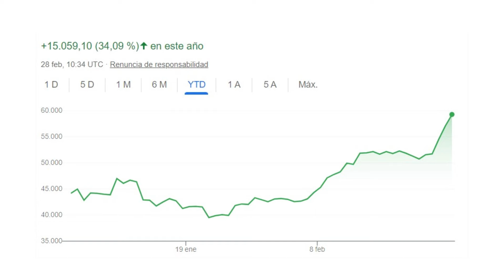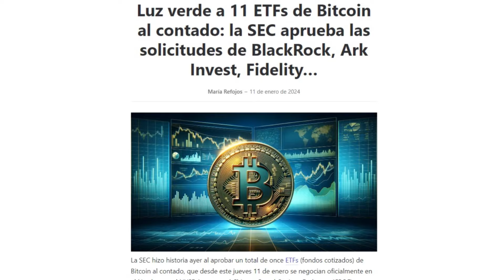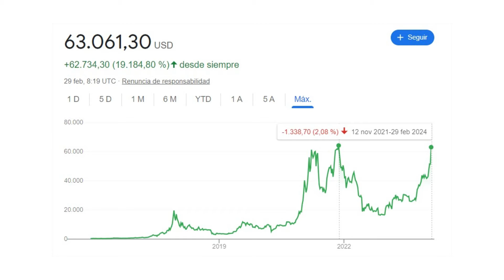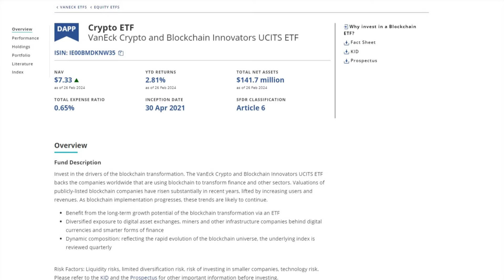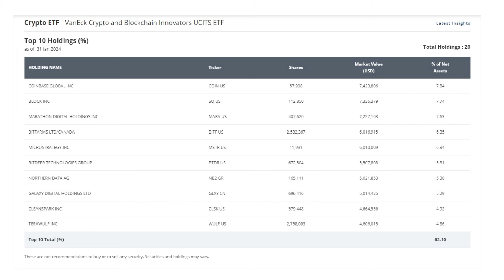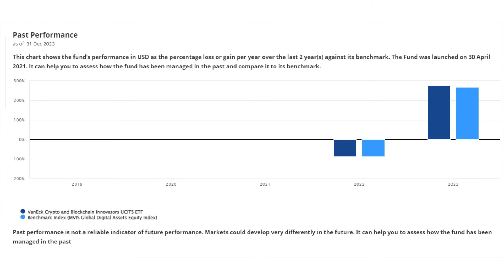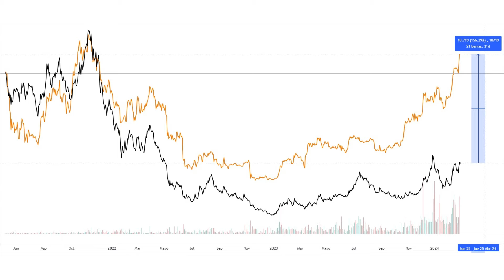💥 ¡Descubre el ETF para Aprovechar la Explosión de Bitcoin! (Muy Volátil)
📣 En este video, te desvelaré un ETF que considero esencial para capitalizar el inminente movimiento parabólico de Bitcoin. ¡No es un ETF aprobado por la SEC, pero es una opción con mucho potencial!

~ ~ ~ Mi Formación ~ ~ ~
🔴 Aprende a Invertir en Renta Fija | Crea tu Excel de Valoración + Tesis Inversión Deuda Estados Unidos TLT
Ahorra un 5% con el Código “YOUTUBE-5%” ✅

~ ~ ~ Finizens (mi RoboAdvisor) ~ ~ ~
AVISO: el descuento de comisiones solo se aplica si en menos de 30 días finalizas el proceso de alta. En el caso de tardar más tiempo y querer ahorrarte las comisiones de gestión de hasta 12.000 euros durante el primer año, tan solo tienes que volver a hacer clic en el enlace y terminar el proceso de alta.
¡Más rentabilidad y menos comisiones!

~ ~ ~ Andorrano Joyería ~ ~ ~
🏆 ¿Quieres Invertir en Oro o Plata Físico?
Recomiendo Andorrano Joyería por Profesionalidad, Privacidad y Envíos Online 100% Asegurados y Gratuitos*
*Código Promocional: NOGALES | Sin Gastos de Envío a partir de 300€ ✅

~ ~ ~ AutoDeclaro (Automatiza la Renta y el Modelo 720) ~ ~ ~
¿Cansado de calcular en el Excel las Compra-Ventas de Acciones y Dividendos? ¿Miedo al 720? ¡AutoDeclaro te lo pone FÁCIL!
📝 Anónimo, inmediato y SIN FALLOS (Promo Especial) ✅

~ ~ ~ BALIO (Plataforma Educativa en Finanzas Personales) ~ ~ ~
Cursos Profesionales sobre Finanzas, Inmobiliario, Bitcoin, Fondos...
🎁 AHORRA un 14% con el código "PABLO"

~ ~ ~ ¿Ansias de Conocimiento? ¡Sácialas! ~ ~ ~

Un saludo,
Pablo Nogales.

00:00 Análisis del reciente ascenso de Bitcoin y su potencial.
02:45 ¿Por qué invertir en Bitcoin? ¿A qué se debe su alta volatilidad?
05:40 Introducción al ETF de VanEck: Crypto and Blockchain Innovators (Ticker: DAPP/DAVV).
06:32 Detalles del ETF: estructura, principales posiciones, diversificación geográfica.
07:29 Comparativa de rendimiento con el precio actual de Bitcoin.
09:12 Consejos para adquirir el ETF, disponible en DEGIRO.